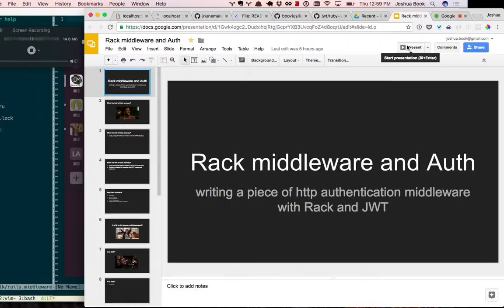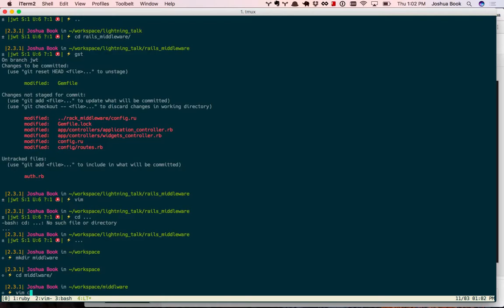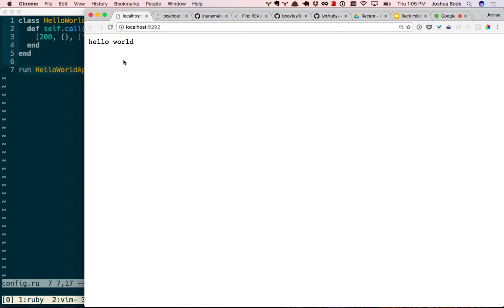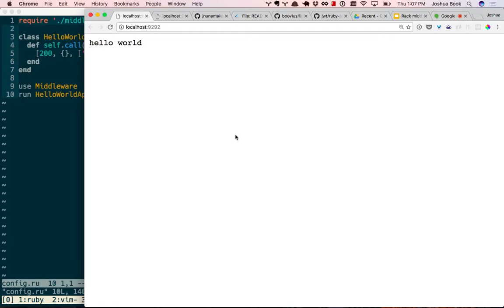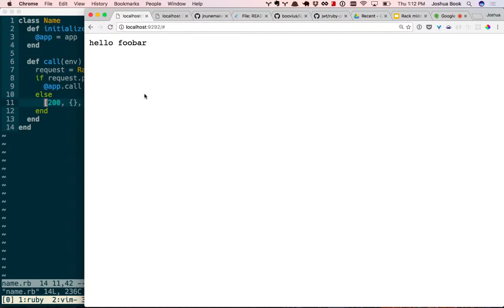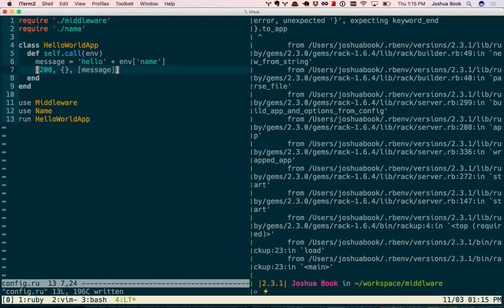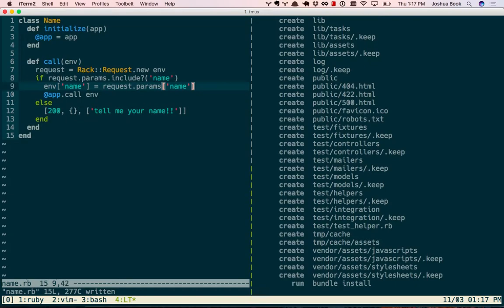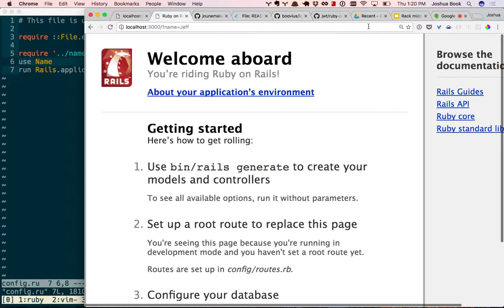Def Method Lightning Talks: Joshua Book on Rack Middleware and Auth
Joshua Book, from Def Method Inc., discusses what the heck 'Rack' actually is. Then shows you how to build your own piece of middleware for a Rack application such as Rails.  Think authentication, analytics, whatever.